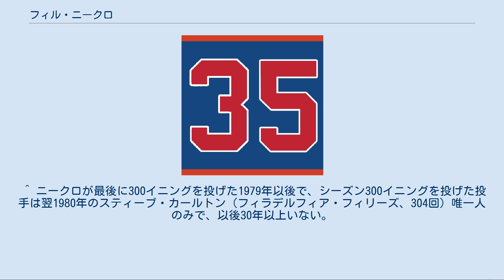フィル・ニークロ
フィリップ・ヘンリー・ニークロ（Philip Henry Niekro, 1939年4月1日 - 2020年12月26日）は、アメリカ合衆国オハイオ州ブレイン出身の元プロ野球選手（投手）。
 ニックネームは「Knucksie」。
MLBを代表するナックルボーラー（ナックルボールを中心とする投手）の一人。
 5歳下の実弟ジョー・ニークロは元投手で、甥のランス・ニークロも元MLB選手。
 1958年6月19日にミルウォーキー・ブレーブスと契約。
傘下マイナーチームでのプレイを経て1964年4月15日のサンフランシスコ・ジャイアンツ戦でメジャーデビュー。
 28歳の1967年に初の10勝をあげ、50日間に及ぶストライキでシーズンが中断された1981年を除いて、47歳の1986年まで19回の二桁勝利をあげ、シーズン20勝も30歳の1969年、35歳の1974年、40歳の1979年と3回記録している。
この間、1981年を除いて毎年200イニング以上を投げた息の長さ、しかも現在のメジャーではまずあり得ないシーズン300イニング登板も4回あり、ここまでのコンスタントな活躍は驚異的である。
 弟ジョーもナックルボーラーとして通算221勝を挙げた投手で、兄弟の合計勝利数539はMLB最多記録である。
1979年には日米野球で来日しているが、この時、弟ジョー（当時ヒューストン・アストロズ）も共に来日し、日本のファンにナックルボールの脅威を見せつけた。
 1973年8月5日、サンディエゴ・パドレス戦でノーヒットノーランを達成。
守備にも優れ、ナショナルリーグのゴールドグラブ賞を5回受賞した。
1980年にはロベルト・クレメンテ賞を受賞している。
 1983年シーズンオフにブレーブスを戦力外となるが、これまでのニークロの活躍も評価され翌1984年、ニークロの在籍時の背番号『35』はブレーブスの永久欠番に指定される。
 ニューヨーク・ヤンキース時代（1984年） 同1984年よりニューヨーク・ヤンキースに移籍。
1985年には弟ジョーもヤンキースに移籍。
10月6日のトロント・ブルージェイズ戦で完封勝利を収め、通算300勝を達成。
46歳189日での300勝達成はMLB史上最年長。
同時にこの完封勝利もMLB史上最年長となった。
この時、ジョーが真っ先にマウンドに駆け寄り、兄を祝福している。
 1986年開幕直前に突如ヤンキースから放出され、クリーブランド・インディアンスに移籍。
この年も47歳で11勝を記録。
翌1987年も夏までに7勝をあげるが、地区優勝を狙うトロント・ブルージェイズに移籍。
しかし、3回の先発で打ち込まれて解雇され、引退を表明した。
かつて所属していたブレーブスが引退登板のために1試合のみの契約を行い、シーズン最終戦に先発。
48歳にして現役を引退した。
 ニークロのブレーブス在籍時の背番号「35」。
 アトランタ・ブレーブスの永久欠番に1984年指定。
 40歳以降に121勝を挙げており、これはMLB記録である。
24年間の選手生活で一度もワールドシリーズに出場することなく引退し、これもMLB記録となっている。
ポストシーズンに出場したのも1969年と1982年のわずか2回のみであった。
通算3342奪三振は歴代10位。
投球回数5,404回1/3は歴代4位だが、ライブボール時代開始の1920年以後のみに登板している投手に限れば1位である。
 資格初年度の1993年より落選が続いていたが、1997年、アメリカ野球殿堂入りを果たした。
 甥のランスは2003年にサンフランシスコ・ジャイアンツで内野手としてメジャーデビューした。
2008年に解雇されたが、現在フィルの下ナックルボーラーとなるべく指導を受けているという。
 晩年期（2013年） 2020年12月26日、がんで死去。
 81歳没。
 ^ “1964 Pitching Gamelogs” (英語). Baseball-Reference.com. 2013年3月30日閲覧。
 ^ ニークロが最後に300イニングを投げた1979年以後で、シーズン300イニングを投げた投手は...